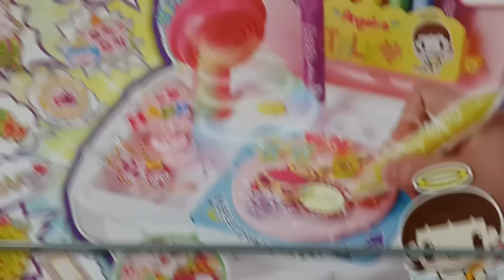미미월드 엔젤이 칼라젤 토크박스 여자아이 공주 놀이 장난감